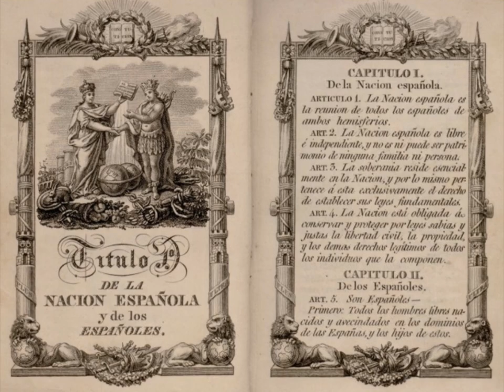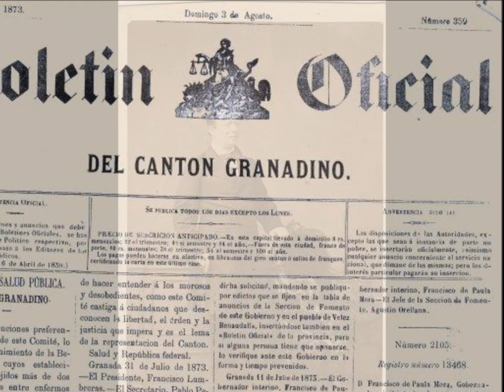RECORRIDO EN IMÁGENES POR EL SIGLO XIX DE GRANADA